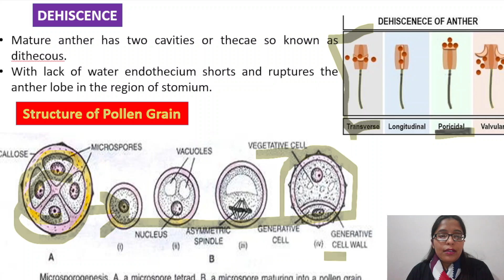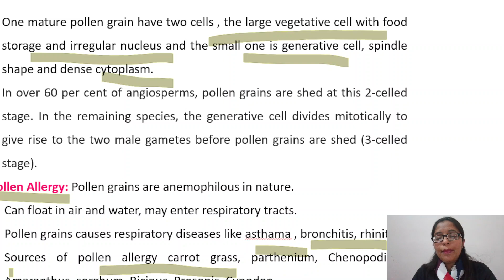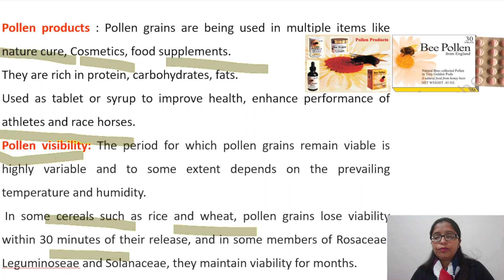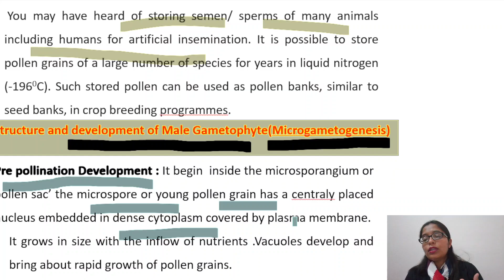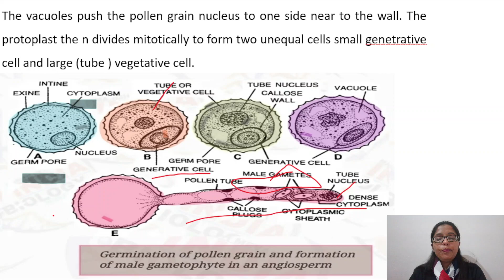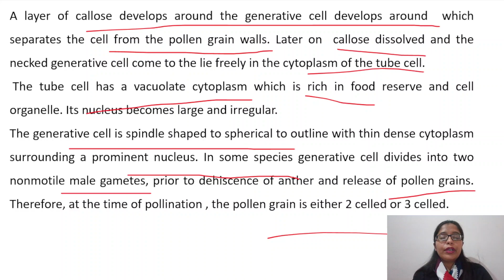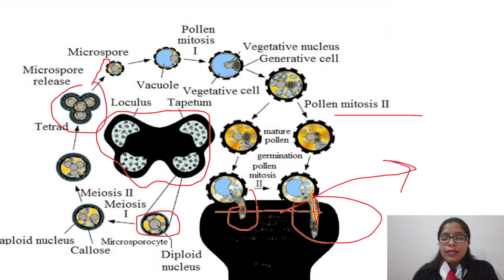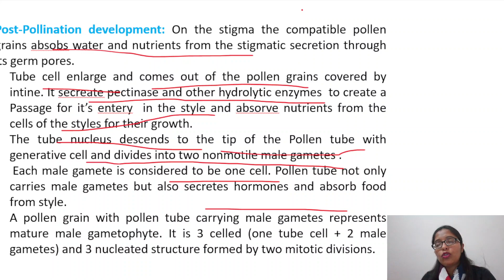12th Biology Chapter 2, Sexual Reproduction in FloweringPlants|| Neet Biology Concepts ||General Sc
12th Biology Chapter 2, Sexual Reproduction in FloweringPlants|| Neet Biology  Concepts ||General Science
lifecience#easylearnbiology#easybiologyconcepts#shortbiologyconcepts#